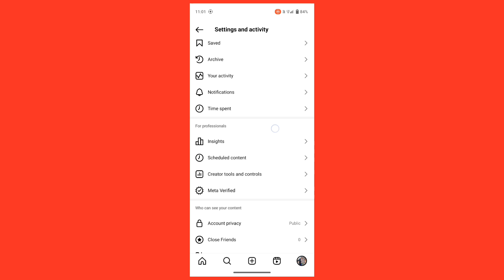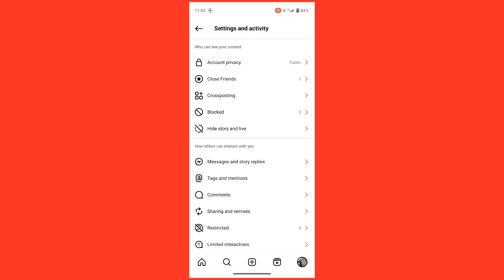Instagram में किसी एक को story कैसे दिखाएं|| How to make Instagram story visible to only one person